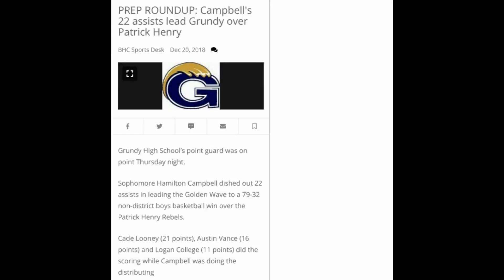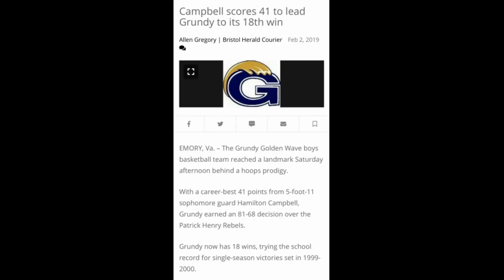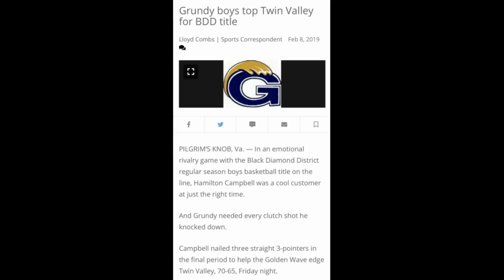#22 - Hamilton Campbell Season Highlights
2018-19 Grundy Golden Wave Basketball
#22 - Hamilton Campbell:  6'0" Point Guard

Season Highs:
Points = 41 (v. Patrick Henry)
Rebounds = 11 (v. Richlands)
Assists = 22 ( v. Patrick Henry)/VHSL Record
Steals = 5 (v. Richlands)
Blocks = 1 (v. Hurley)

Season Averages:
Points = 18
Rebounds = 5
Assists = 8
Steals = 2
Blocks =1